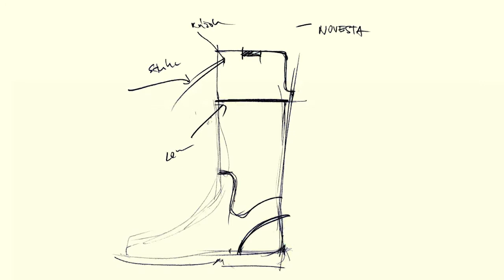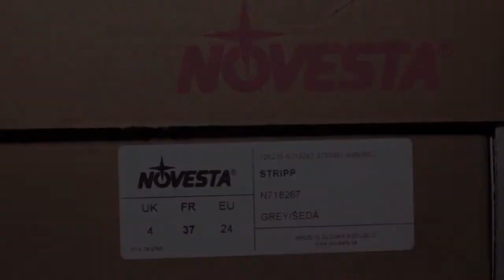How wellington boots are made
See the work that goes into making a pair of wellie boots by Novesta ! To find our more or buy a pair visit the Novesta UK website